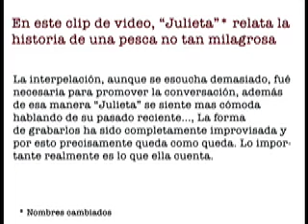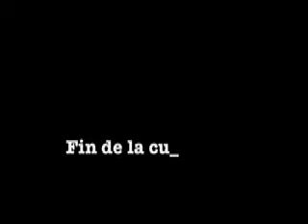Los Otros Uribe (Parte IV): Pescando Calaveras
Aqui, "Julieta" relata la historia de una pesca no tan milagrosa